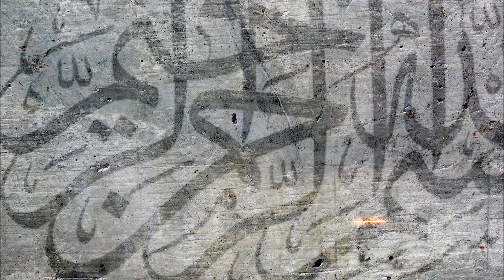40 Hadith Of Imam an-Nawawi || الأربعون النووية || Lesson 9 || Shaykh Saeed Hassan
Lesson 9:

About the Book: The collection of 40 Hadith of Imam an-Nawawi is a timeless treasure of Prophetic traditions that encapsulate profound wisdom and guidance. Each hadith presents a concise yet comprehensive lesson, covering various aspects of emaan, character, and righteous conduct. Imam an-Nawawi (May Allah have mercy on him) carefully selected these ahadeeth to serve as a comprehensive guide for Muslims seeking to deepen their understanding and practice of Islam.

Taught By: Shaykh Saeed Hassan
[Faculty of Sharia Imam Mohammed Ibn Saud Islamic University; Saudi Arabia & MA in Fiqh]